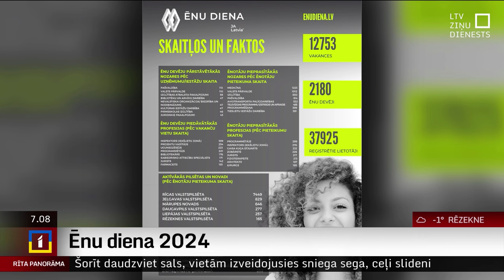Ēnu diena: Šogad ir reģistrētas 40 000 ēnas un teju 13 000 vakances 2300 uzņēmumos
“Ēnu diena ir par jebkāda veida pieredzi, kas ir saistīta ar karjeras izglītību, līdz ar to jebkura pieredze ir laba,” šorīt intervijā “Rīta Panorāmā” sacīja “Junior Achievement Latvia” vadītājs Jānis Krievāns, kurš kopā ar savām ēnām pastāstīja vairāk par Ēnu dienu, kas šodien norisinās visā Latvijā.